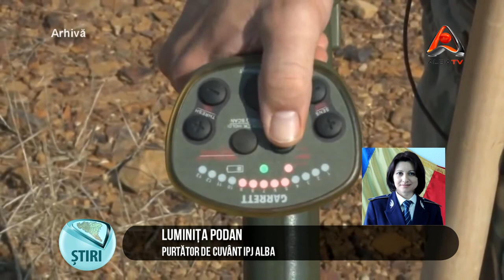„Vânători” de comori, arestați